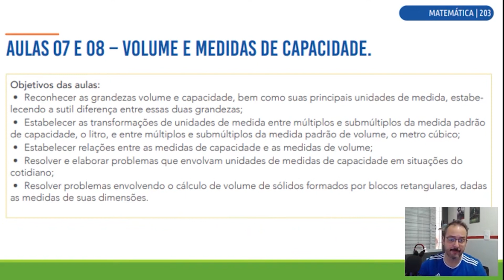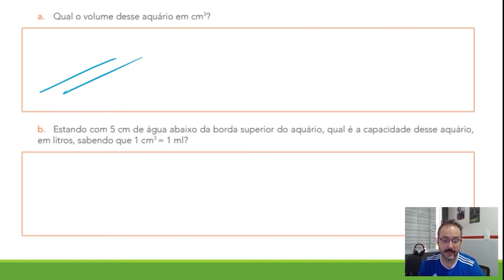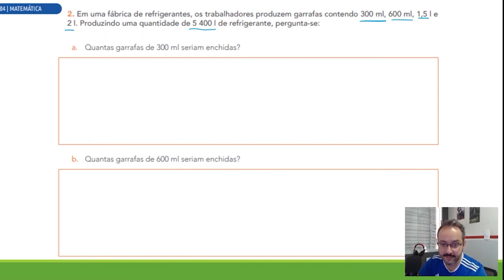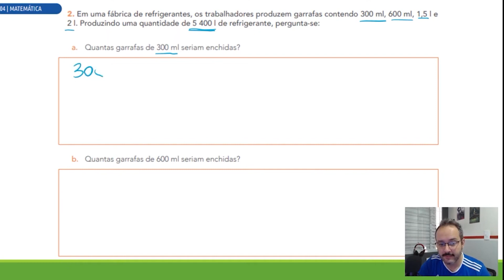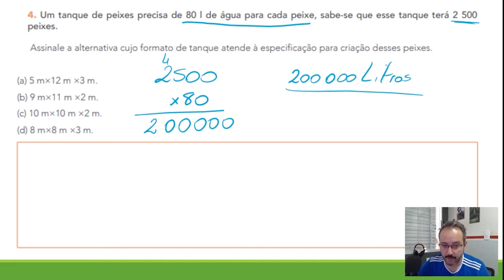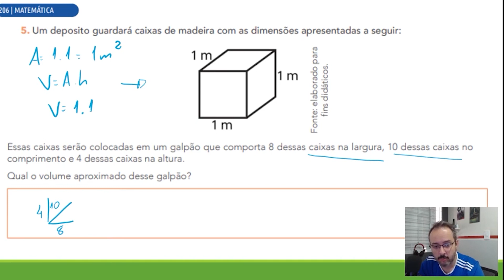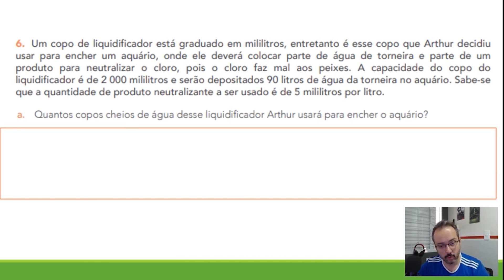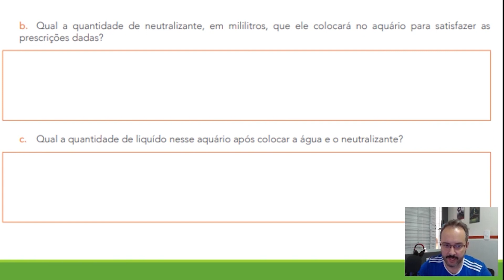"VOLUME E MEDIDAS DE CAPACIDADE" Sequência de atividade 8 - Aulas 07 e 08 - 6º ano 2023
AULAS 7 E 8 - "VOLUME E MEDIDAS DE CAPACIDADE"

Material utilizado pelo governo estadual paulista em 2023, essa aula foi gravada em 2022, mas o conteúdo é exatamente o mesmo adotado em 2023.